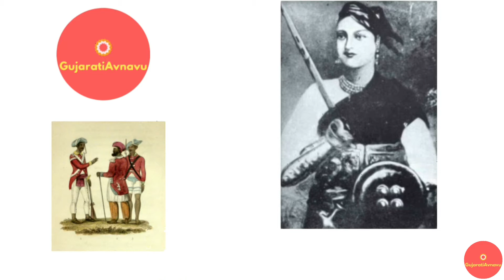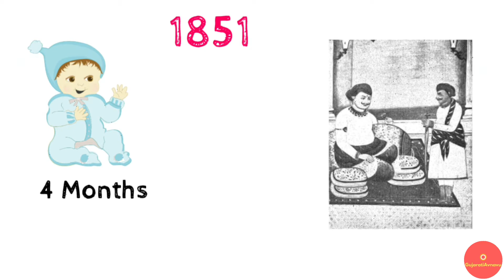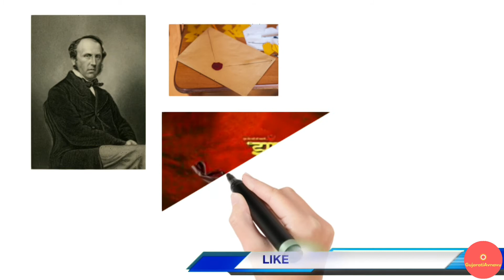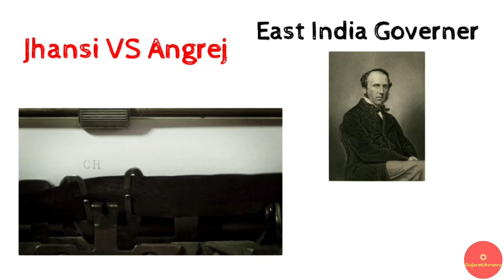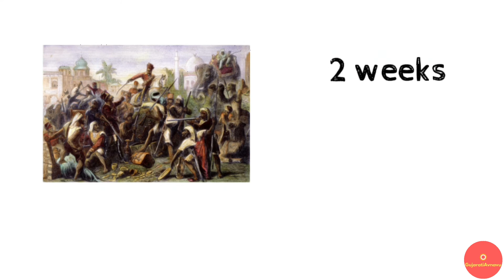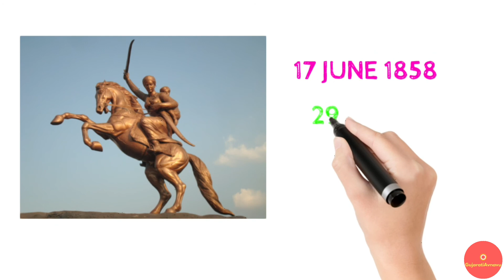ઝાંસીની રાણી લક્ષ્મીબાઈ | Rani Laxmi Bai Biography in Gujarati | Jhansi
ઝાંસીની રાણી લક્ષ્મીબાઈ | Rani LaxmiBai Biography In Gujarati | Jhansi |  @GujaratiAvnavu

                                    📌 આ વિડિયોમાં, રાણી લક્ષ્મીબાઈ (૧૯ નવેમ્બર ૧૮૨૮ - ૧૮ જૂન ૧૮૫૮) ઝાંસી રાજ્યની રાણી હતા. રાણી લક્ષ્મીબાઈ સનઃ ૧૮૫૭ના ભારતીય સ્વતંત્રતા સંગ્રામની નાયિકા હતા. તેમનો જન્મ કાશી (વારાણસી)માં તથા મૃત્યુ ગ્વાલિયરમાં થયું હતું. રાણી લક્ષ્મીબાઈ નું નાનપણનું નામ મનિકર્ણિકા હતું પણ લાડમાં રાણી લક્ષ્મીબાઈને મનુ કહેતા. રાણી લક્ષ્મીબાઈના પિતા નું નામ મોરોપંત તાંબે હતું અને તેઓ એક મહારાષ્ટ્રીયન બ્રાહ્મણ હતા. રાણી લક્ષ્મીબાઈની માતા ભાગીરથીબાઈ એક સુસંસ્કૃત, બુદ્ધિમાન અને ધાર્મિક મહિલા હતી. મનુ જ્યારે ચાર વર્ષ ની હતી ત્યારે રાણી લક્ષ્મીબાઈની માતાનું મૃત્યુ થયું. રાણી લક્ષ્મીબાઈનું પાલન પિતાએ કર્યું હતું. મનુ ને નાનપણમાં શાસ્ત્રોની શિક્ષા ની સાથે શસ્ત્રોની શિક્ષા પણ મળી. રાણી લક્ષ્મીબાઈ નો વિવાહ સન ૧૮૪૨માં ઝાંસી ના રાજા ગંગાધર રાવ નિવાલકર ની સાથે થયો, અને તે રીતે રાણી લક્ષ્મીબાઈ ઝાંસીની રાણી બન્યાં..

                                           📌 In This Video, Lakshmibai, the Rani of Jhansi 19 November 1828 – 18 June 1858), was an Indian queen of the Maratha princely state of Jhansi in North India currently present in Jhansi district in Uttar Pradesh, India. Rani Lakshmibai was one of the leading figures of the Indian Rebellion of 1857 and became a symbol of resistance to the British Raj for Indian nationalists. Rani Lakshmibai was born on 19 November 1828 in the town of Varanasi into a Marathi Karhade Brahmin family. Rani Lakshmibai was named Manikarnika Tambe and was nicknamed Manu. Rani Lakshmibai father was Moropant Tambe and her mother Bhagirathi Sapre (Bhagirathi Bai). Rani Lakshmibai parents came from Maharashtra. Rani Lakshmibai mother died when she was four years old.

🔥 Topics Covered :-